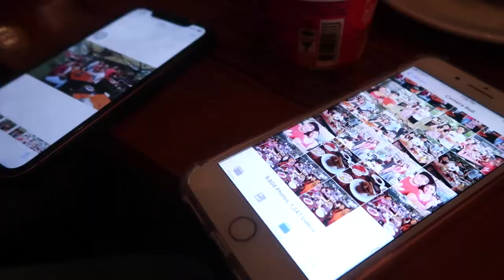The Three Peacocks SINGAPORE (ate lynette's Bday Celebration)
VLOG#1